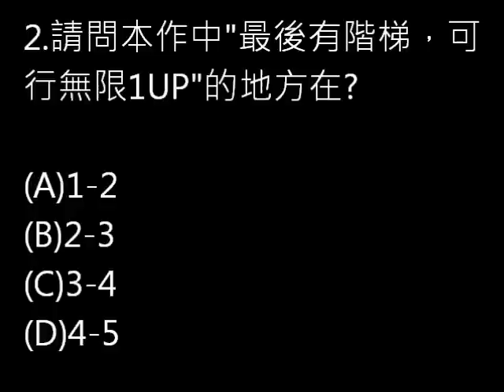【有獎徵答】你對「新超級瑪利歐兄弟Wii」了解多少？ （已結束）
又是一個有獎徵答！這次只有10天的時間，請把握機會！
另外，為了防止其他人抄襲答案，在此關閉評論功能，若想答題請寄「私人訊息」給我，謝謝！已經答題的朋友不用擔心！答案我已經記起來了

※獎品
答對10題：神秘大獎！
答對8~9題：New Super Mario Bros. 2的原聲帶
答對5~7題：SMBX－回到耀西島之遊戲
答對5題以下：銘謝惠顧
★我的頻道★